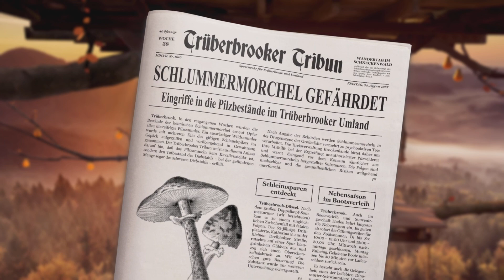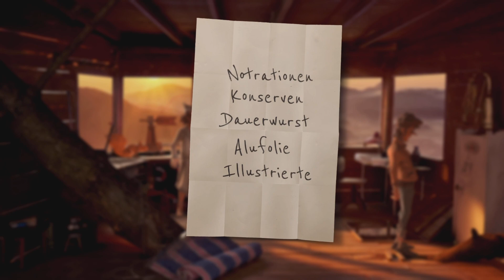Trüberbrook - Kapitel 4 - Transdimension Homesick Blues # 2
Jetzt um einen sensationellen Preis im Playstation Store PS zu erwerben bis 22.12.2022

Trüberbrook ist ein atmosphärisches, storybasiertes Adventure Game. Schauplatz ist das abgelegene Luftkurörtchen Trüberbrook in der deutschen Provinz in den späten 1960er Jahren also zur Zeit des Kalten Krieges. Der Spieler schlüpft in die Rolle des jungen amerikanischen Physikstudenten Hans Tannhauser, den es durch Zufall nach Trüberbrook verschlägt wo er schließlich die Welt retten muss!
FEATURES
• Rätsel! Spannung! Aufregung! Ein atemberaubendes Singleplayer Adventure!
• Nie dagewesener Genremix aus Sci-Fi, Heimatfilm und Mystery
• Eine mitreißende Story, spannende und herausfordernde Puzzles
• Universelle Themen wie Liebe, Freundschaft, Loyalität, Entwurzelung und Dinosaurier
• Aufwändig handgebaute Miniaturkulissen
• Deutsche & englische Sprachausgabe, sorgfältig besetzt mit u.A. Justin Beard, Nora Tschirner und Jan Böhmermann.
• Ein atmosphärischer, stimmungsvoller Soundtrack
Plattform: PS4 / PS 5
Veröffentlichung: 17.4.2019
Herausgeber: HEADUP GAMES
Genre: Adventure, Adventure, Adventure
Stimme: Deutsch, Englisch
Bildschirmsprachen: Deutsch, Englisch, Französisch (Frankreich), Russisch, Spanisch